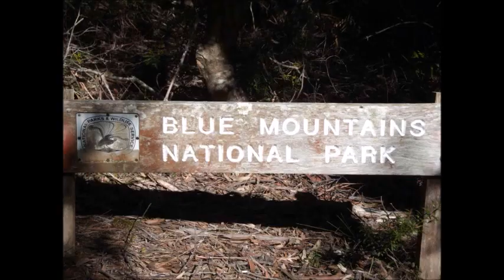Blue Mountains Highlights 18 The Tarpeian Rock Lookout 2011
The Prince Henry Cliff Walk at Leura takes in a series lookouts, of which the Tarpeian Rock is one.